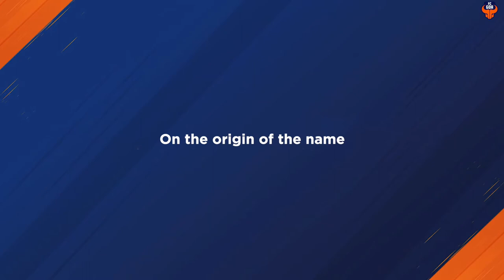First Interview: Alexander Romario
📺🗣 Alexander Romario speak about the reason behind his name and his aims in his first interview with the Gaurs!